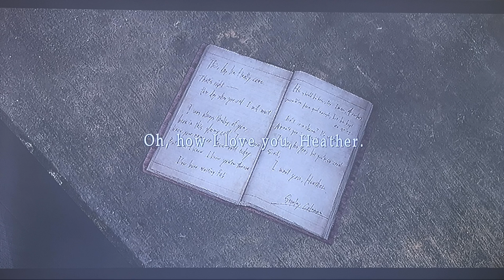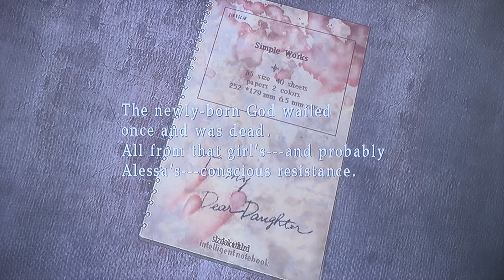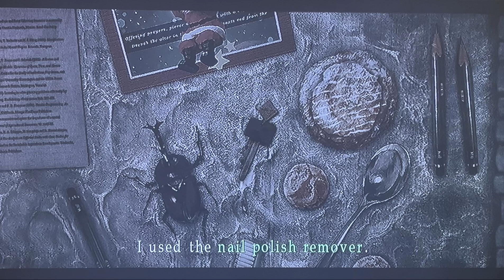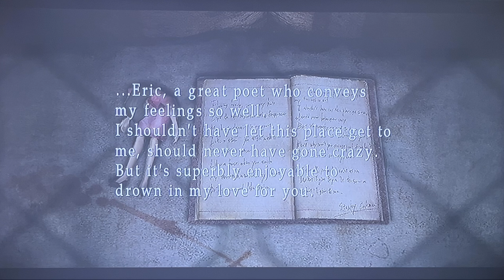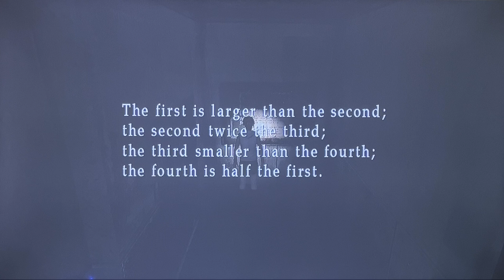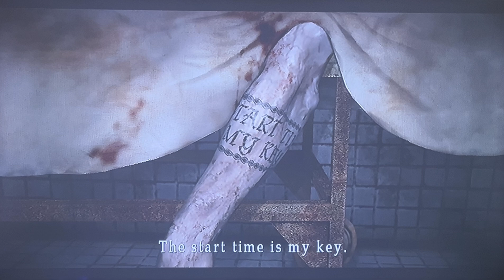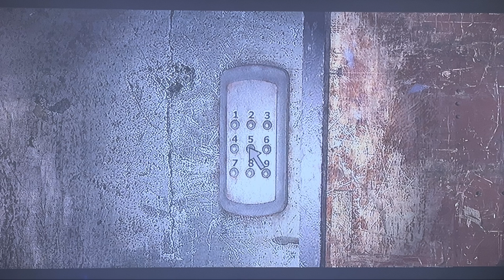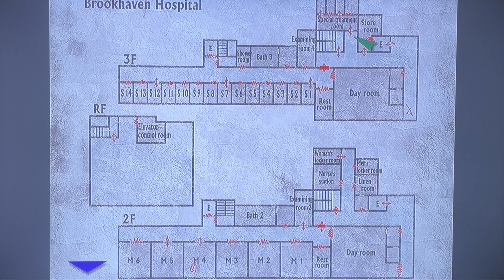SILENT HILL 3 Walkthrough Gameplay Part 6: Brookhaven Hospital - When Nurses Attack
This is Part 6 of a complete full game videogame walkthrough gameplay of Silent Hill 3 by Konami played on the PlayStation 3. Silent Hill 3 is a survival horror game that is a sequel to the Silent Hill 1 game. This installment follows Heather Mason, a teenage girl who finds herself drawn into the nightmarish world of Silent Hill. Heather Mason is a normal teenager living a seemingly ordinary life. However, her world is turned upside down when she begins experiencing disturbing nightmares and visions. As she delves deeper into these unsettling experiences, she discovers a dark secret about her past and her connection to the mysterious town of Silent Hill. Characters include Heather Mason, Harry Mason, Claudia Wolf, Leonard Wolf, Vincent Smith and Private Investigator Douglas Cartland.